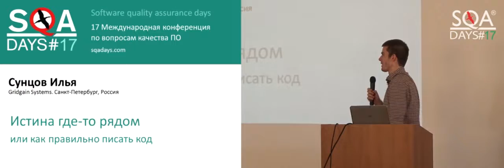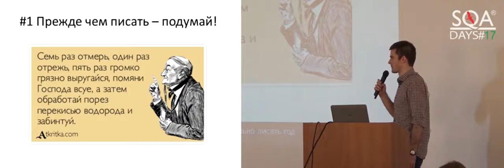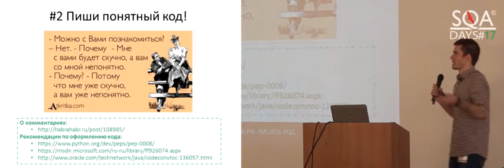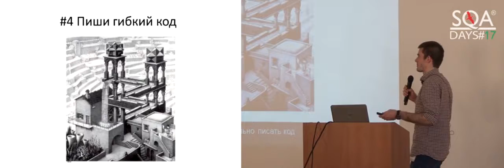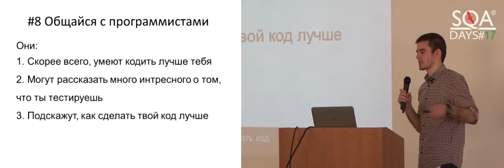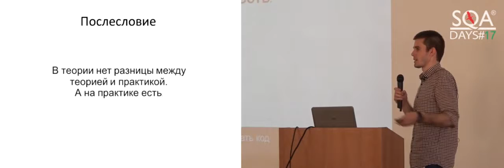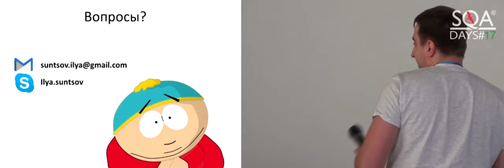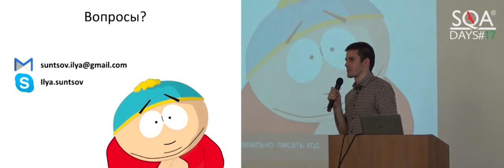Истина где то рядом или как правильно писать код